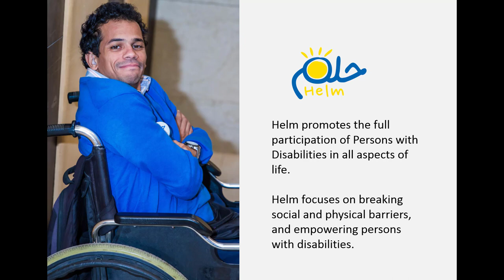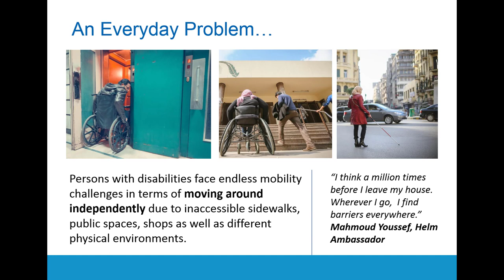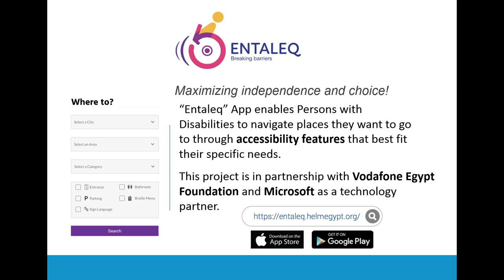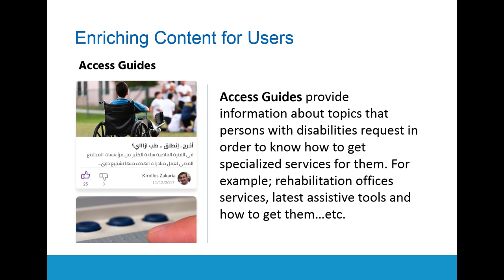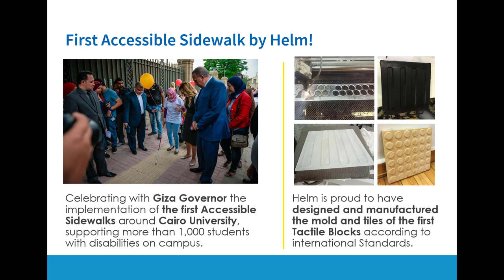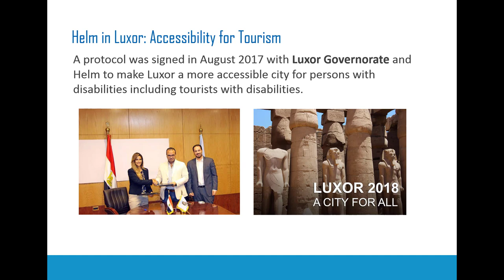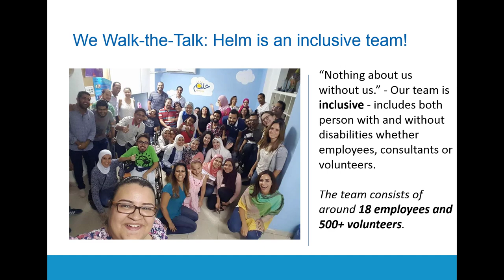Crowd-sourced reviews on 1,000 sites across Egypt | Innovative Practice 2018